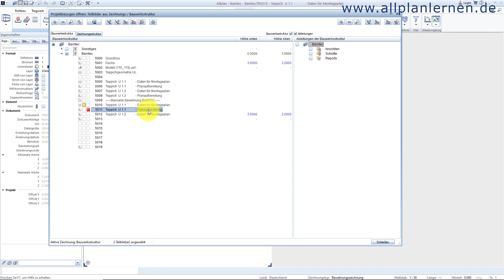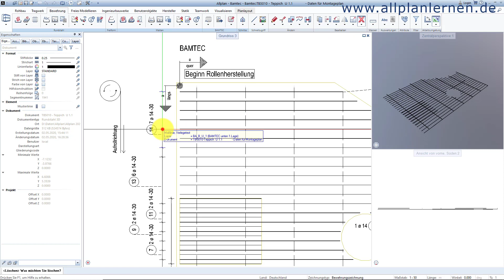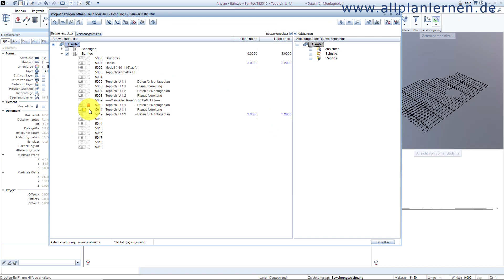BAMTEC Plan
So sieht ein Plan für BAMTEC in Allplan aus.